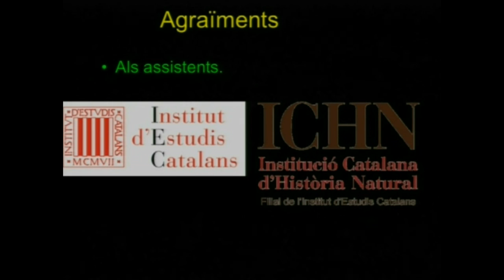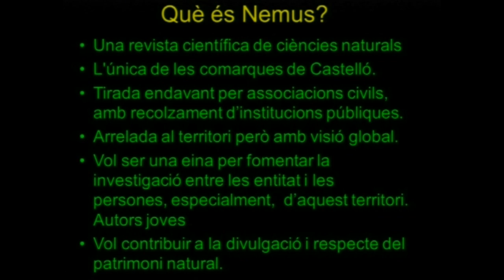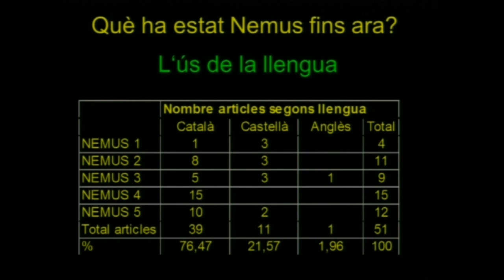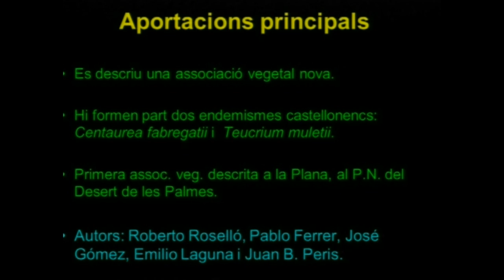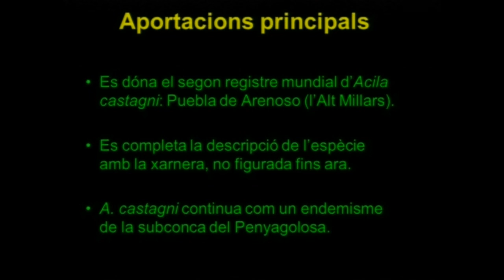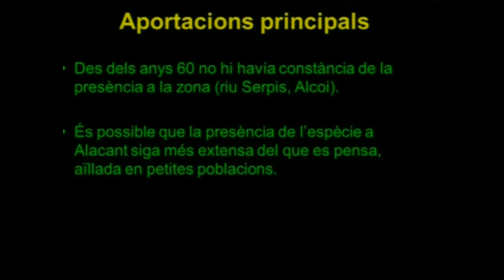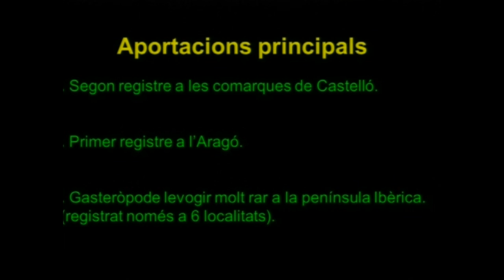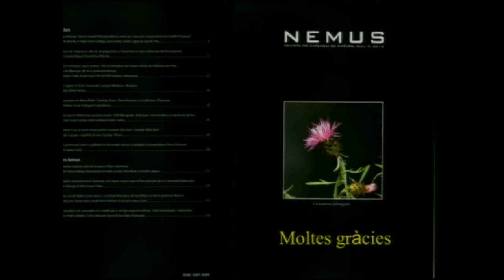Presentació de la revista Nemus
Sala Prat de la Riba de l’IEC, Barcelona, 05/05/2016. Organitzat per Institució Catalana d’Història Natural de l’IEC, Ateneu de Natura, Associació Paleontològica i Mineralògica d’Onda, Associació Grup Au d’Ornitologia. Hi intervenen Joandomènec Ros, president de l’IEC; Joan Pino, president de la Institució Catalana d’Història Natural, i els autors Enric Forner, per l’Ateneu de Natura; Joan Castany, per l’Associació Paleontològica i Mineralògica d’Onda, i Miquel Tirado, per l’Associació Grup Au d’Ornitologia.